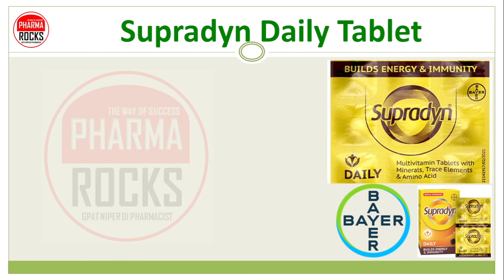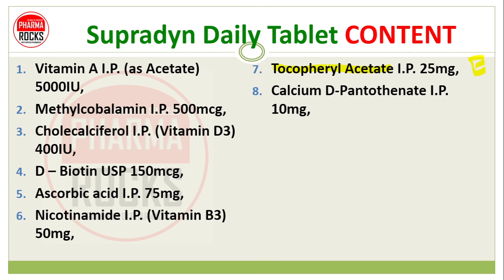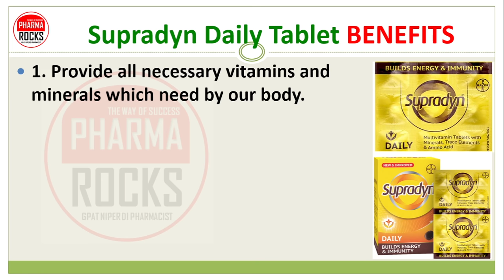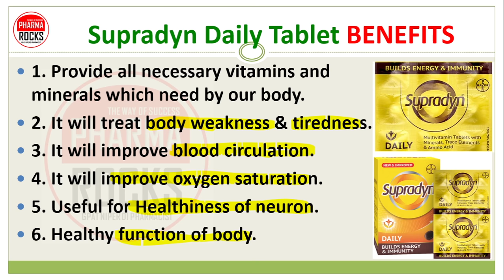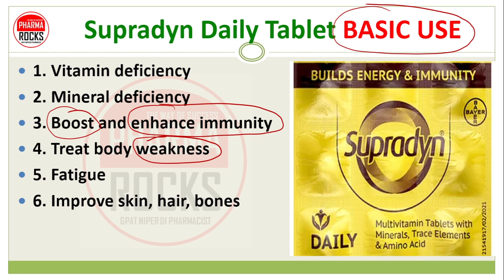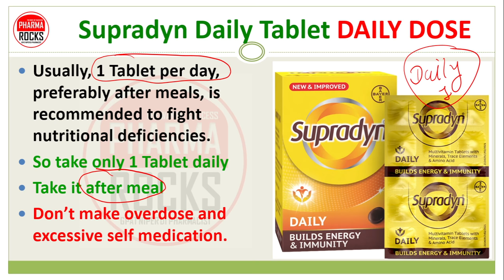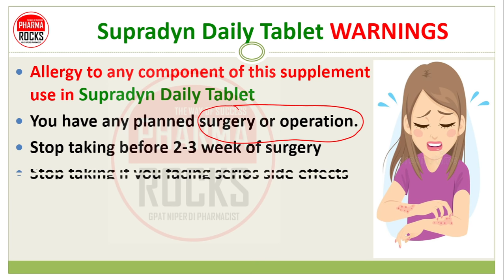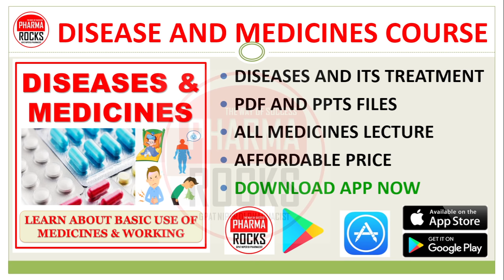Supradyn Daily Tablet, Use, Dose, side effect, Warning, सुप्राडिन डेली टैबलेट की जानकारी सरल भाषामें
ASSISTANT PROFESSOR
FOUNDER PHARMAROCKS

📚 STUDY MATERIAL
👨🏼‍🏫 VIDEO LECTURE
📊 TEST SERIES

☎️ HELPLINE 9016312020